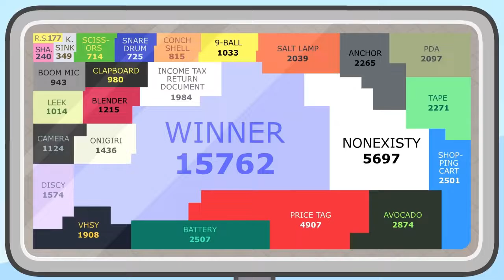Sky TPOT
Note: This is my thirteenth YTPMV I made! (Not a Veg Replace)
BFB TPOT YTPMV
You can credit me if you want.